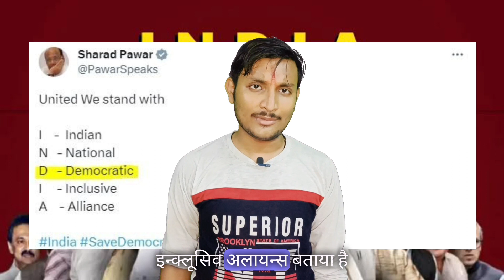2024 election ki ladai || political update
Remark :  India vs Bharat.   sorry for mistake 😔

Ye video Hali me hue congress ke dawar banaye ke alliance jiska motive bjp ko harana hoga uspe adharit hai .

2024 election ki ladai || political update ||

maharashtra political update
ajit pawar
ajit pawar news
Political update
maharashtra politics news
bjp live